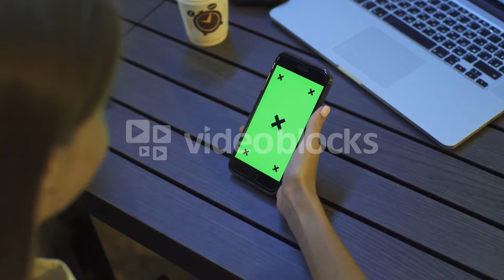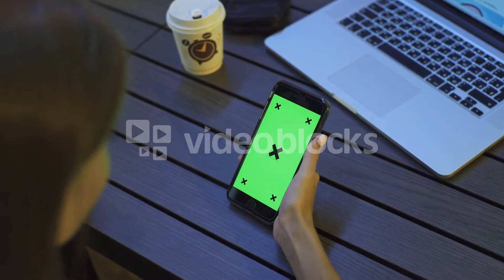What Is an HTML Listbox?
In the HyperText Markup Language (HTML), a listbox is a type of interactive graphical user interface (GUI) component. It appears on a website as a box within the page that contains a vertical set of text options that can be selected by the user. The purpose of using an HTML listbox is to present a user with a number of options from which they can select, and then to react to the selection. There are many options available to customize a listbox, especially through the use of cascading style sheets (CSS). There is a visual and functional difference between an HTML listbox and another GUI element known as a combobox, even though they are defined in much the same way.